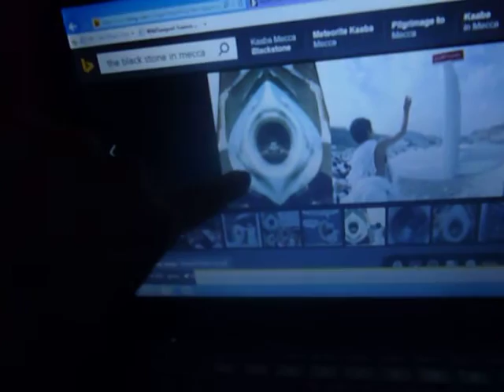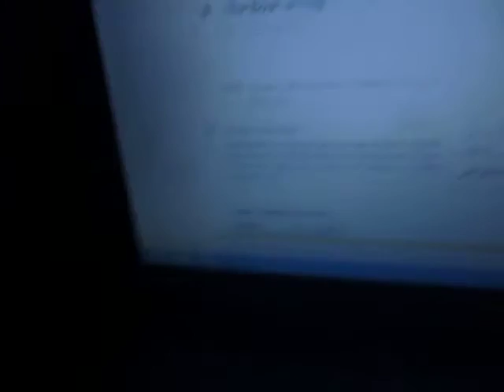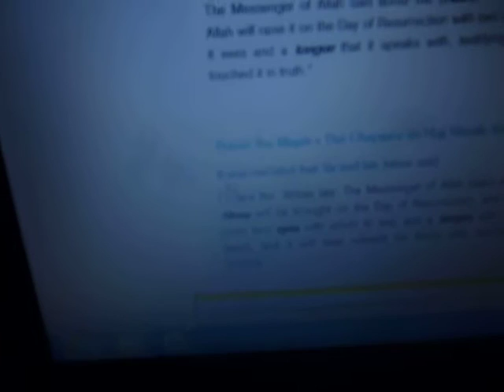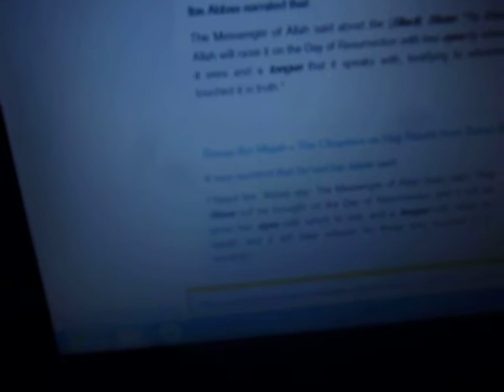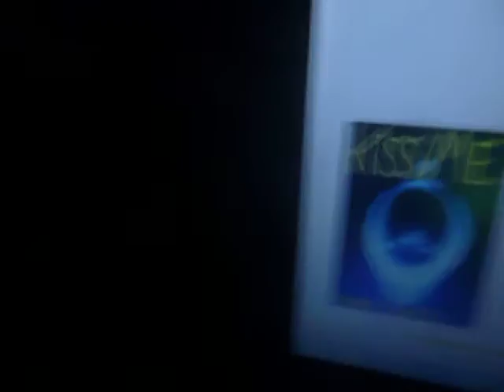O Muslim! The Black Stone Is To Come Alive... And... TESTIFY!!!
Apparently,  the black stone is MORE than just a direction of worship for the Muslim.
It was narrated that Sa’eed bin Jubair said:

I heard Ibn ‘Abbas say: The Messenger of Allah (ﷺ) said: “This Stone will be brought on the Day of Resurrection, and it will be given two eyes with which to see, and a tongue with which to speak, and it will bear witness for those who touched it in sincerity.”

حَدَّثَنَا سُوَيْدُ بْنُ سَعِيدٍ، حَدَّثَنَا عَبْدُ الرَّحِيمِ الرَّازِيُّ، عَنِ ابْنِ خُثَيْمٍ، عَنْ سَعِيدِ بْنِ جُبَيْرٍ، قَالَ سَمِعْتُ ابْنَ عَبَّاسٍ، يَقُولُ قَالَ رَسُولُ اللَّهِ ـ صلى الله عليه وسلم ـ ‏ "‏ لَيَأْتِيَنَّ هَذَا الْحَجَرُ يَوْمَ الْقِيَامَةِ وَلَهُ عَيْنَانِ يُبْصِرُ بِهِمَا وَلِسَانٌ يَنْطِقُ بِهِ يَشْهَدُ عَلَى مَنْ يَسْتَلِمُهُ بِحَقٍّ ‏"‏ ‏.‏

Grade : Hasan (Darussalam)

English reference  : Vol. 4, Book 25, Hadith 2944
Arabic

Grade : Hasan (Darussalam)

Arabic reference  : Book 25